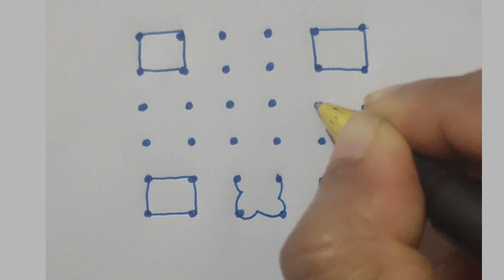Varamahalakshmi kolam|| 6×6 dots || STCG KITCHEN AND ARTS